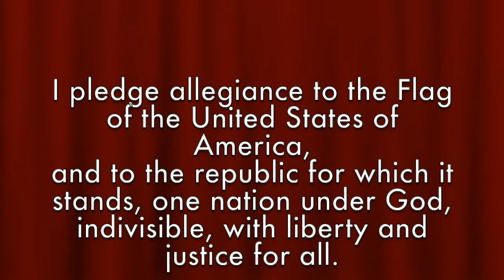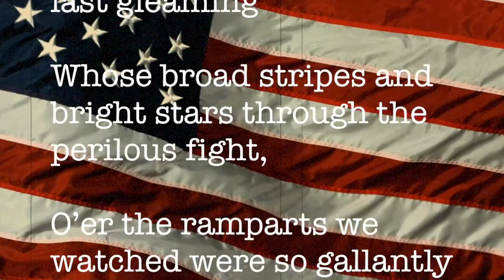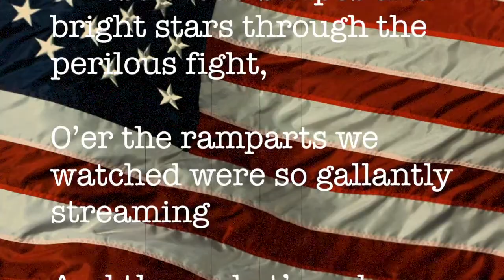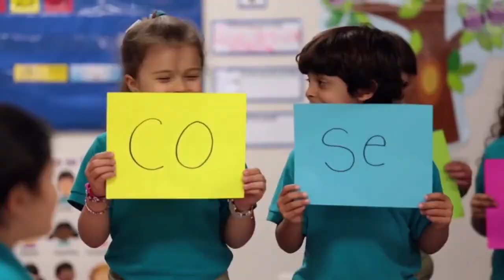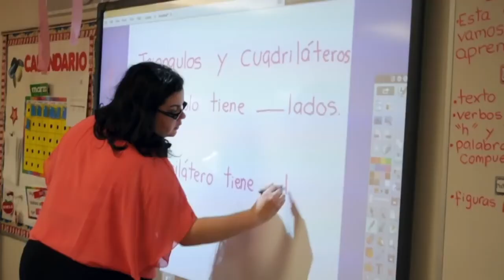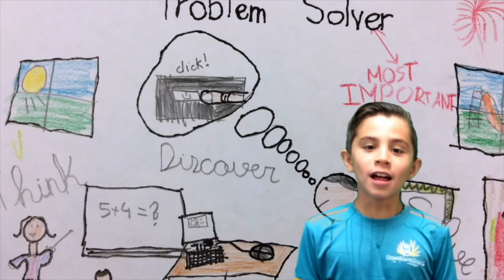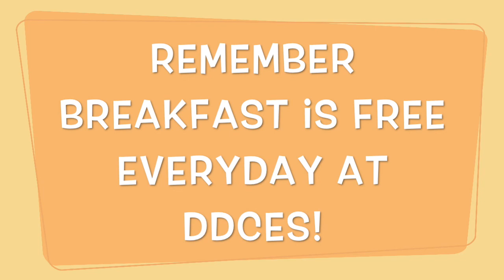APRIL 20, 2018 DDCES Morning News